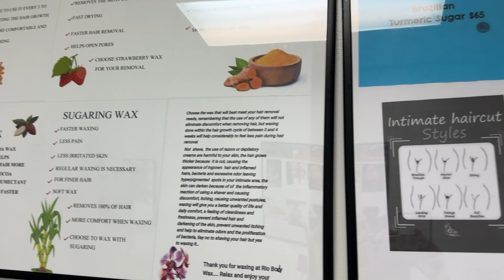Brazilian Wax for First Time 1 YEAR UPDATE ✨🐱 VLOG EXPERIENCE + TIPS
ABOUT ME:
Hi my name is Diana Garcia ❣️ I’m 23 years old happily engaged with one baby boy. I enjoy playing soccer and hitting the gym on my free time. My niche is no niche I do everythingggg 🤷🏼‍♀️.